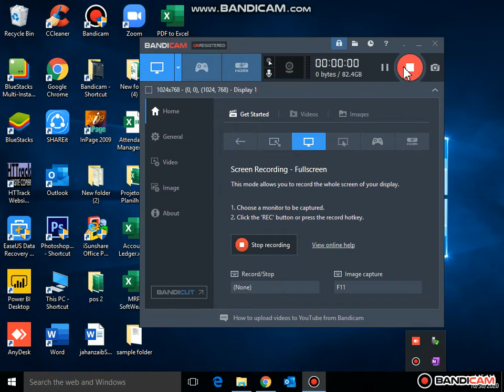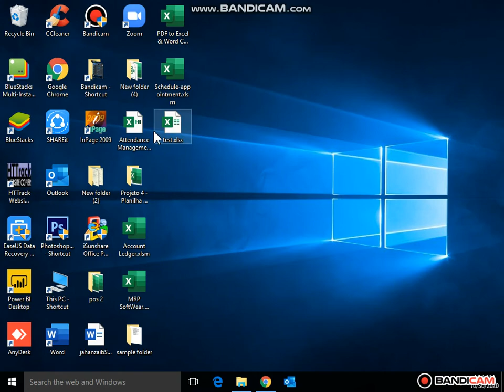Schedule appointment VBA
About Us:
I help Microsoft Excel enthusiasts turn their passion into profits in so they can earn passive income using their skills without having to trade time for money.

I love making these videos for you each and every week. A great way of supporting Excel For Freelancers to keep these training free each and every Days is by supporting us through one of the amazing products offered that will help you skyrocket your Excel Skills and reach your dreams.

Jahanzaib Sehar
Excel VBA By Jahanzaib